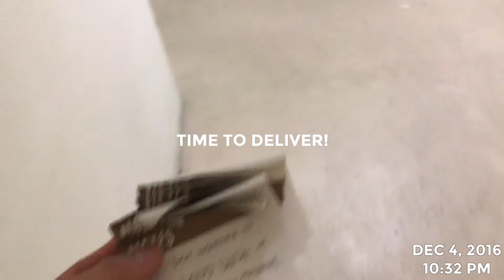PROCRASTINATION...is what we do best. | Vlogmas Day 4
We did the thing we did best. Procrastinate.
But we also had great food + I tried Pie Hole the first time (LIFE.CHANGING.)
Welcome to Vlogmas Day 4! I completed yesterday's activity (compliment a stranger) but I did it for two strangers since I wasn't able to complete the activity in time. Instead of creating final exam packages (um...it's finals week, I gotta study too), I wrote on post-it notes and taped them around my apartment complex!

PARTICIPATE WITH ME!!

~ TUNES ~
Wash Out - Broke for Free